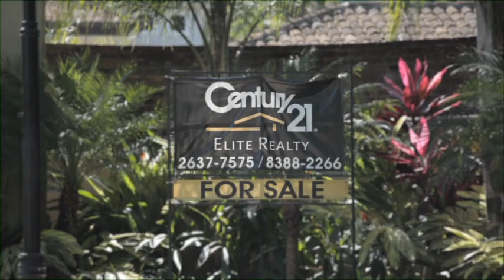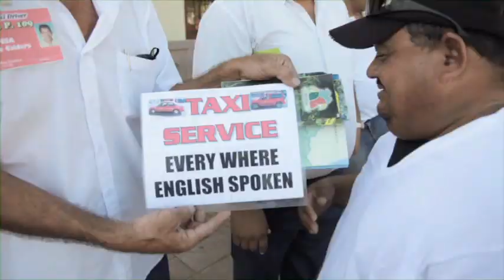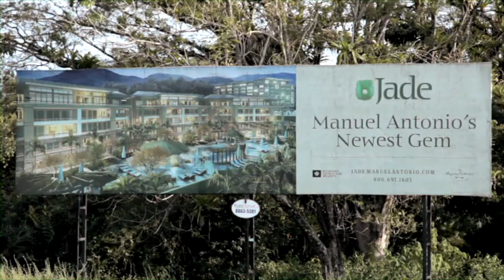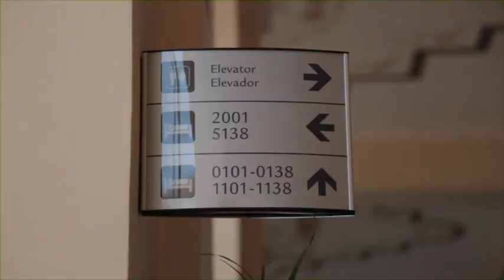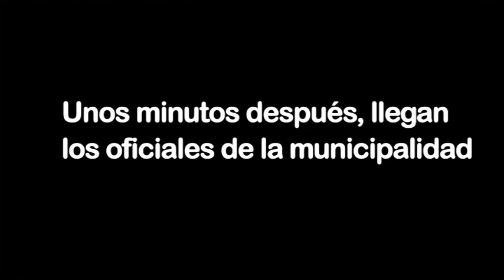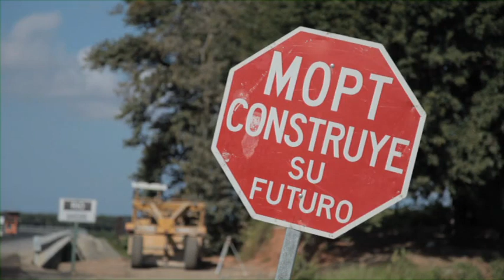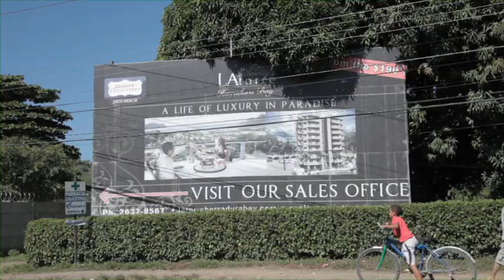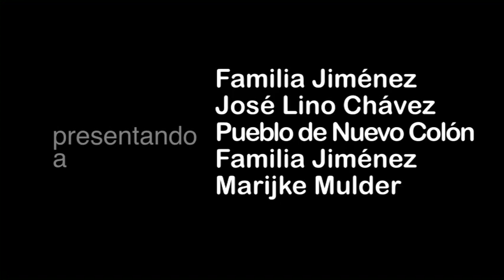Goose with the Golden Eggs (Full Film, Spanish)